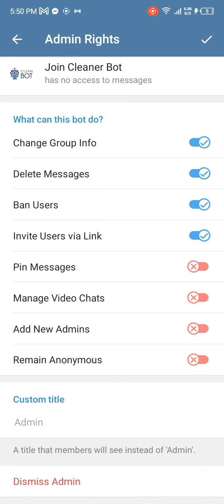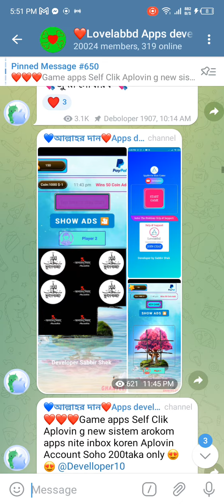টেলিগ্রাম এ মেম্বার অ্যাড হলে বিরক্তি কর লেখা আর থাকবে না 🔗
যে কোন অ্যাপস নিতে 100% রিয়েল সবসময় সাপোর্ট পাবেন
অ্যাপস কিনে ইনকাম করতে চাইলে